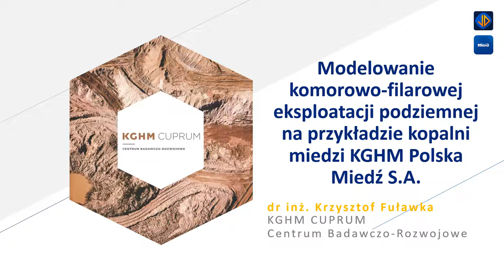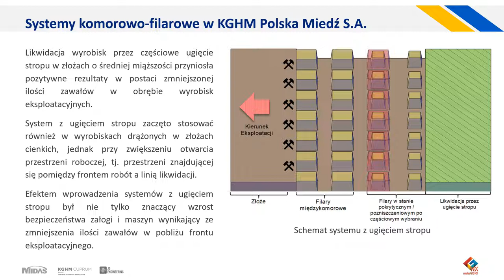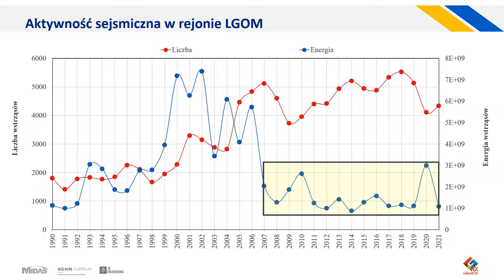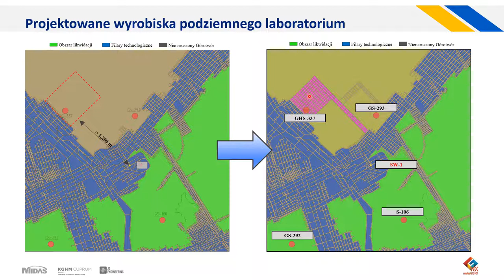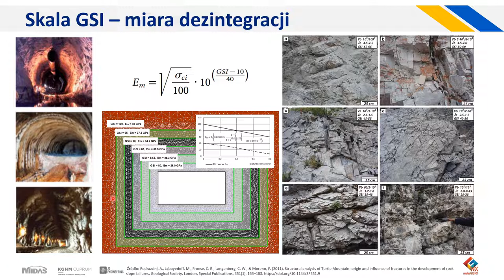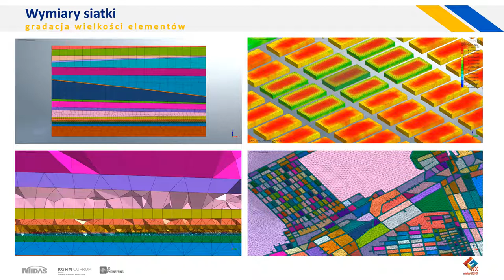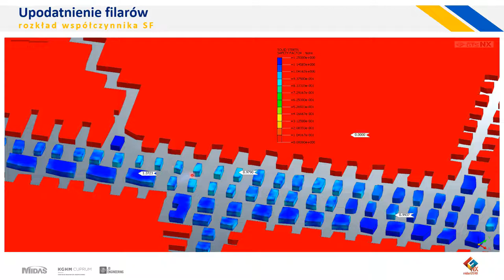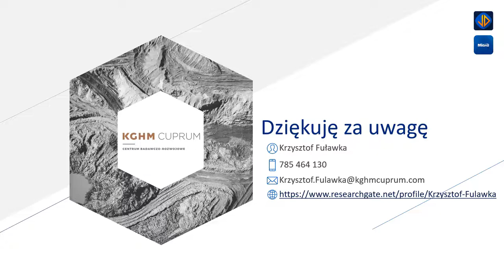midas GTS NX webinar | Modelowanie komorowo-filarowej eksploatacji podziemnej (Kopalnia miedzi KGHM)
| MIDAS WEB CLASS |

Eksploatacja minerałów na dużych głębokościach wiąże się zaburzeniem pierwotnego stanu naprężeń w otoczeniu wyrobisk górniczych. Wraz z postępem eksploatacji i wzrostem głębokości zalegania złoża obserwuje się intensyfikację zmian w zakresie panujących w górotworze naprężeń i odkształceń. Zjawiska takie mogą prowadzić do wystąpienia zagrożenia geomechanicznego objawiającego się w formie aktywności sejsmicznej, tąpnięć i lokalnych zawałów stropu. Właściwa ocena stateczności wyrobisk, już na etapie projektowania eksploatacji, jest zatem jednym z najlepszych sposobów na ograniczenie tych zagrożeń.

W ramach webinarium omówiono możliwość przeprowadzenia trójwymiarowej oceny stateczności wyrobisk podziemnych z wykorzystaniem metody elementów skończonych w oprogramowaniu GTS NX.

Przedstawione studium przypadku ilustruje stan obserwowany w jednej z podziemnych kopalń miedzi KGHM, w której złoże eksploatowane jest z wykorzystaniem systemu komorowo-filarowego.

AGENDA

01 Wprowadzenie do projektu
• Pomysł utworzenia podziemnego laboratorium w Polsce
• Komorowo-filarowy system eksploatacji
• Wyzwania w utrzymaniu stateczności wyrobisk podziemnych
02 Modelowanie numeryczne
• Modelowanie numeryczne wyrobisk podziemnych – 2D vs 3D
• Geometria modelu trójwymiarowego
• Parametry wytrzymałościowe skał
• Symulacja obszaru eksploatowanego – górotwór nienaruszony, strefy spękane, obszary likwidacji
• Hipotezy wytrzymałościowe
03 Wyniki i wnioski

Prowadzący:
dr inż. Krzysztof Fuławka | KGHM CUPRUM Centrum Badawczo-Rozwojowe